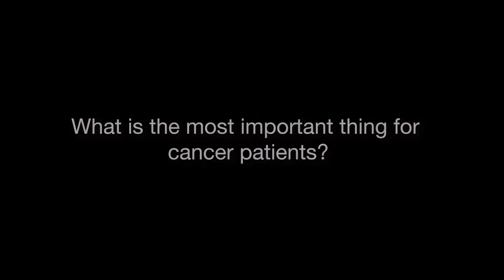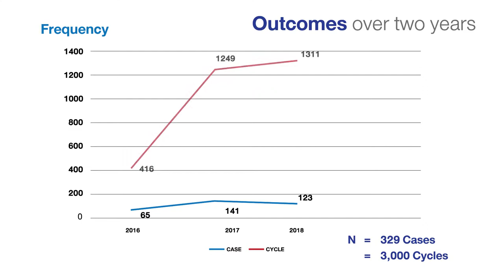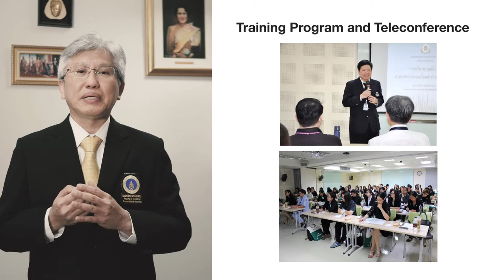The Ramathibodi home based-chemotherapy model(RHCM)